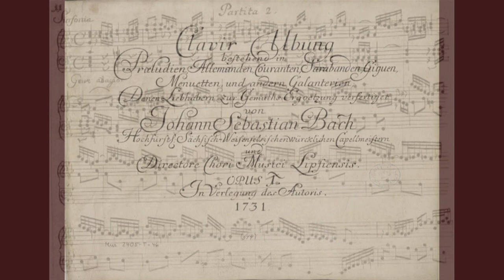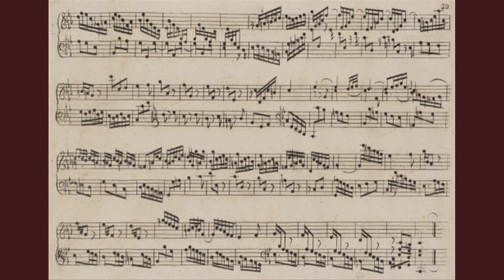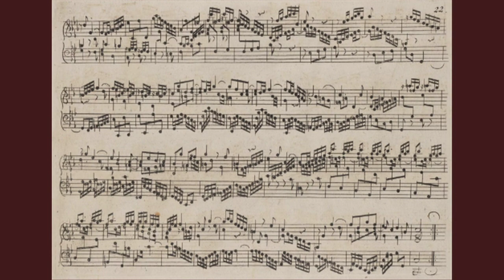J. S. BACH PARTITA II en Do menor BWV 826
Sinfonia, Allemande, Courante, Sarabande, Rondeau, Capriccio.

Según Johann Nikolaus Forkel, autor de la primera biografía sobre Bach, escrita en 1802 "las seis Partitas publicadas en 1731 produjeron mucha sensación en el mundo musical de su época, pues jamás habían sido vistas ni oídas composiciones tan excelentes para teclado".
Su título original es el siguiente: Clavier-Übung, consistente en Preludios, Alemandas, Correntes, Sarabandas, Gigas, Minués y otras Galanterías, para deleite del ánimo de los aficionados, compuesto por Johann Sebastian Bach, Maestro de Capilla Titular de la Corte de Sajonia-Weissenfels y Director de los Coros Musicales de Leipzig. Opus 1. En edición del autor, 1731. Esta colección ocupa un lugar especial dentro de la producción de Bach ya que fue la primera publicación realizada por el propio compositor.
El título en alemán Clavier-Übung literalmente se traduce como Ejercicios para teclado, aunque en la época de Bach significaba más bien Piezas para teclado, denominación de la mayoría de las colecciones de sus contemporáneos franceses. Bach empleó el mismo término que ya había sido utilizado por Johann Kuhnau, su predecesor en Santo Tomás de Leipzig, en dos exitosas series de obras para teclado, publicadas en 1689 y 1692, a las que denominó Clavier-Übung y que contenían diversas suites con el nombre de Partien. Esto, probablemente, indujo a Bach a designar también sus seis suites con el nombre de Partitas.
La primera de las seis partitas apareció en 1726 cuando Bach tenía 41 años. Las restantes fueron apareciendo en años sucesivos hasta que en 1731 fueron impresas todas juntas y designadas como Opus I.
Del mismo modo que las Suites Inglesas, cada partita comienza con un movimiento de introducción de estilo y carácter distinto, como sus mismos nombres lo indican: Praeludium, Sinfonía, Fantasía, Ouverture, Praeambulum, Toccata.
En las seis partitas Bach supera ampliamente sus anteriores colecciones de suites llevando esta forma para teclado, que había comenzado con Froberger, a su más genial realización.                                                 Mario Videla